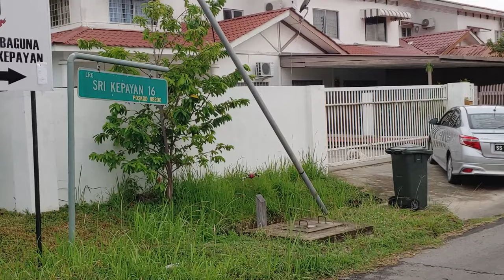코타키나발루 한달살기, 월세 약 20만원 괜찮네요. Kota Kinabalu 1 month living at $180 room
코타키나발루 한달살기 월세 약 20만원 입니다. 시내에서 약 15분 조용하고 좋네요. 현지 부부랑 함께 지내요